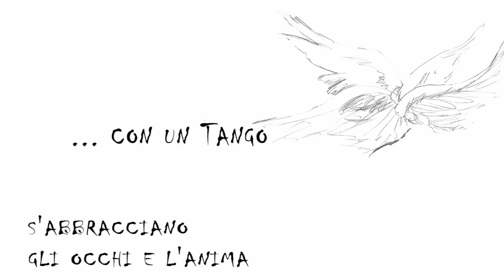Milonga del Viaggiatore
Una Milonga Libera, di strada, nel cuore di Napoli.
Sul Finire dell'estate regaliamoci una serata di incontri e lasciamoci abbracciare. Viaggiamo e danziamo come se lo facessimo per la prima volta.